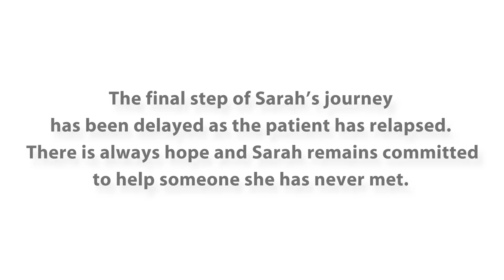Welsh Blood Service - Sarah's Story - Bone Marrow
How does it feel to find out that you could be a potential match for a patient searching for a lifesaving bone marrow transplant?

Sarah shares her experience here.

For more information on joining the Welsh Bone Marrow Donor Registry, please

If giving is in your blood, please help